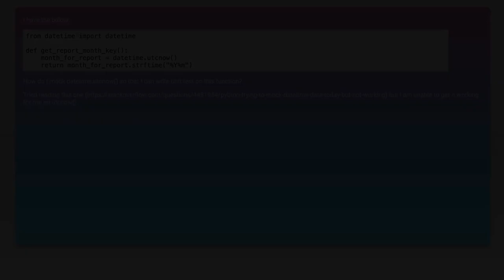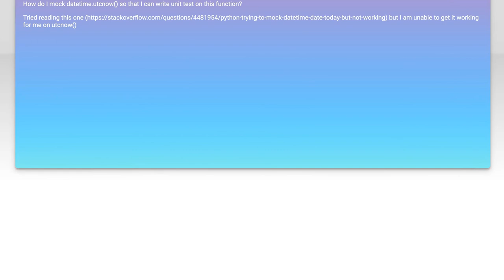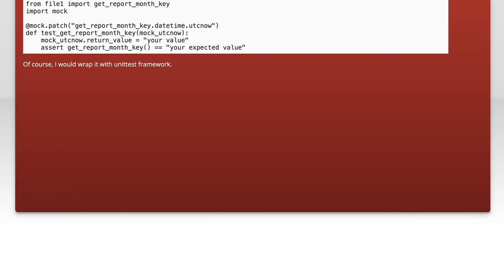Python: How do I mock datetime.utcnow()?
python: Python: How do I mock datetime.utcnow()?

Related to: python, unit-testing, mocking